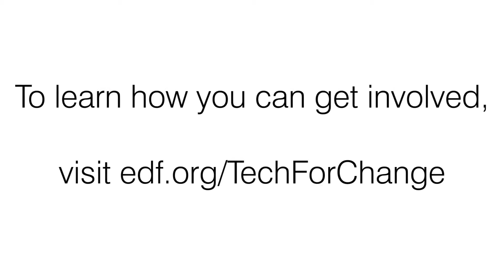Episode 3: Left in the Dark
Not all oil wells are created equal -- some companies are cleaning up their pollution, while others keep their neighbors in the dark. Find out how 24-7 pollution monitoring technology could level the playing field and protect all of communities from harmful pollution from the oil and gas industry.